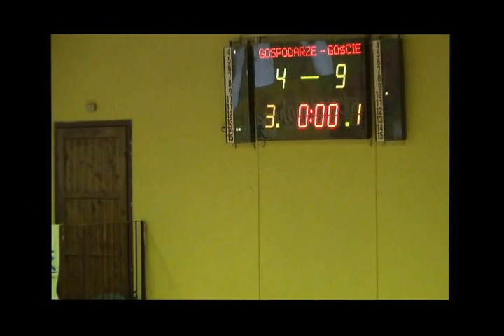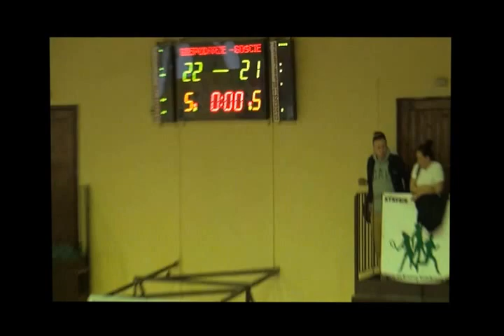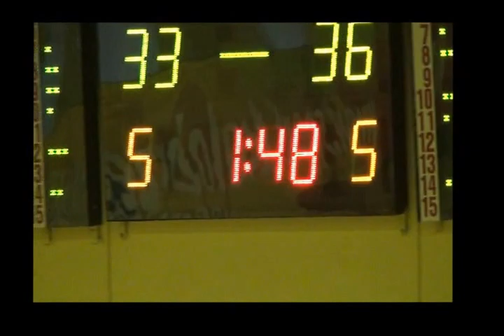MUKS Kotwica 50 Kołobrzeg - KS Cracovia 1906 ćwierćfinał MP w Kołobrzegu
Mecz naszych młodzików 1999r. z gospodarzem Kotwicą Kołobrzeg. Wygrany zapewniał sobie awans do półfinałów MP.